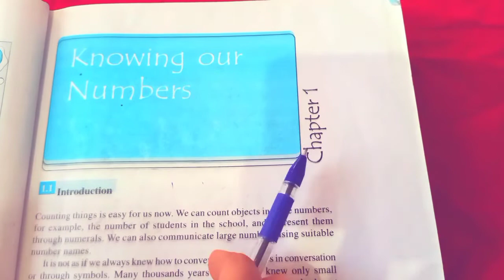My Miss Classes - Class 6th Math NCERT - Chapter no.1 - Ex.no 1.3 Question No 1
If there is any confusion in Question put in comment box I will solve ur queries